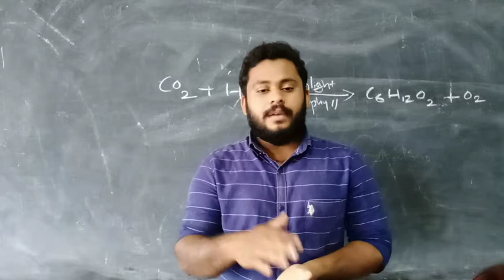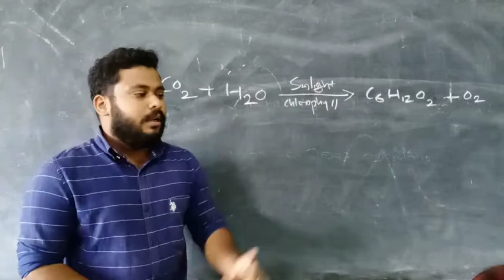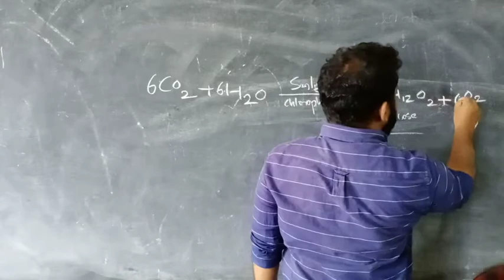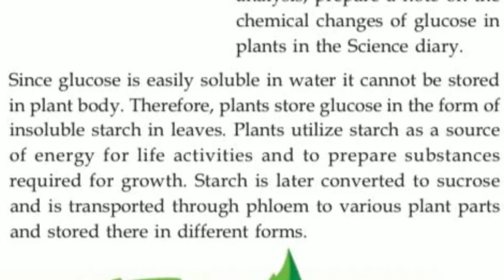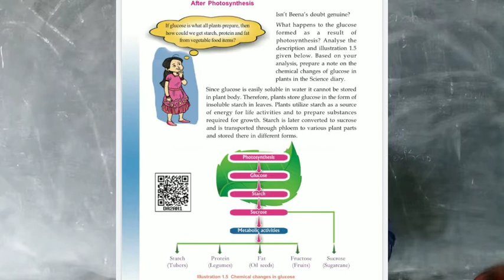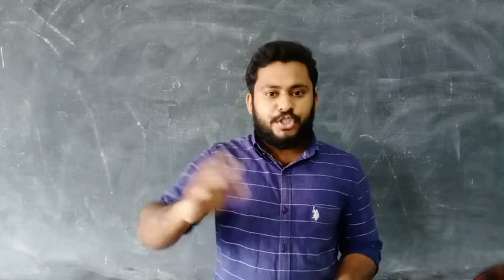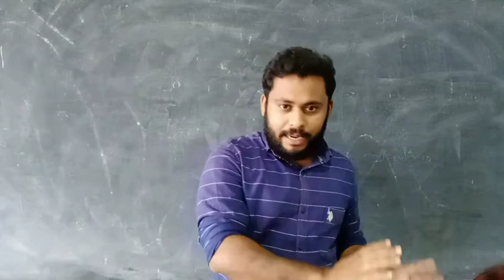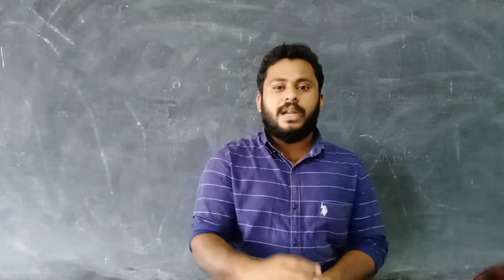9 th BIOLOGY